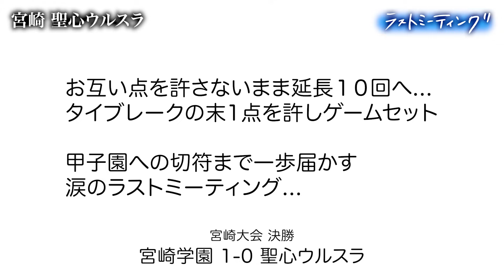【ラストミーティング】聖心ウルスラ(宮崎)決勝で延長10回タイブレークの死闘…甲子園にあと一歩届かず、優勝した宮崎学園へ想いを託した千羽鶴〔高校野球2023 ブカピ〕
第105回全国高校野球選手権記念大会・宮崎大会決勝
（2023年7月25日 ひなたサンマリンスタジアム宮崎）
宮崎学園 1-0 聖心ウルスラ
🔻高校野球 感動のラストミーティング2023

♪EXILE ATSUSHI feat. 東京スカパラダイスオーケストラホーンセクション『フォトグラフ』